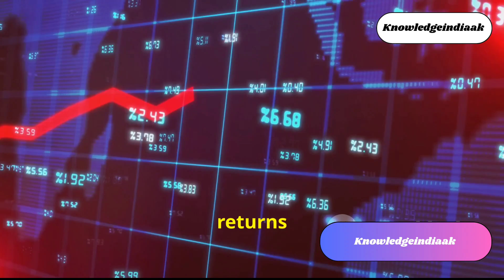यूनिफाइड पेंशन योजना: सुरक्षित करें अपना भविष्य |यूनिफाइड पेंशन योजना:वित्तीय सुरक्षा की ओर पहला कदम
Unified Pension Scheme: Secure Your Future with this Comprehensive Guide

Discover the Unified Pension Scheme, a groundbreaking initiative designed to ensure financial security and a comfortable retirement for everyone. In this video, we delve into the benefits, eligibility criteria, and application process for the scheme, making it easier for you to plan for a secure future.